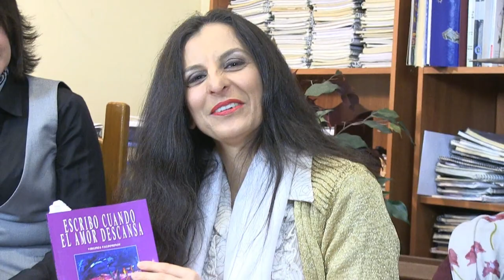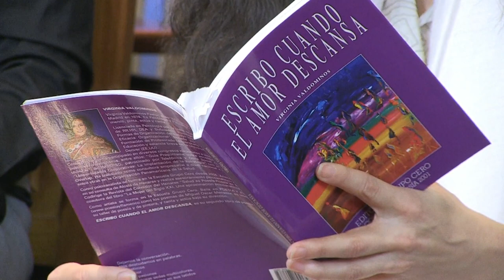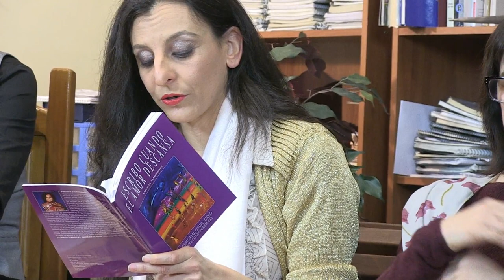18 - Poesía Más Poesía - JUAN.L.ORTIZ y VIRGINIA VALDOMINOS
22 de marzo de 2018 Un programa de televisión dirigido por Miguel Oscar Menassa